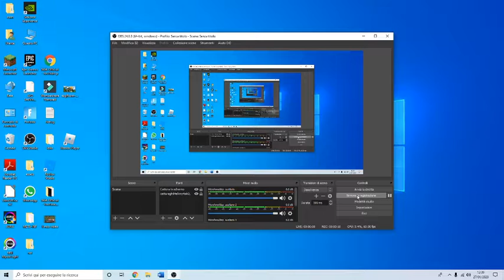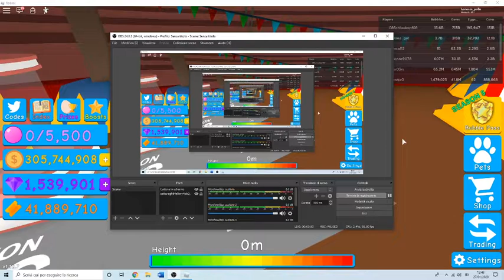Trovo il Pet più leggendario al mondo!--ROBLOX